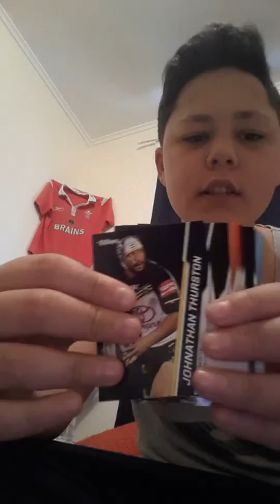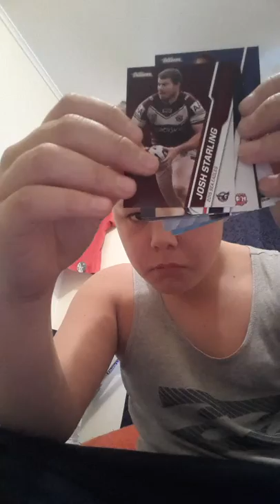Nrl traders 2015 pack opening!!!!!!